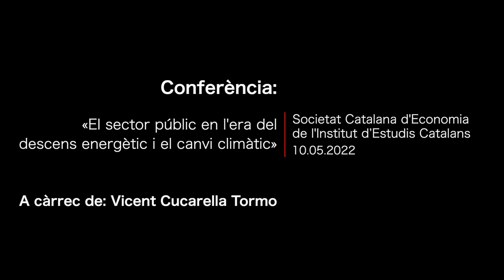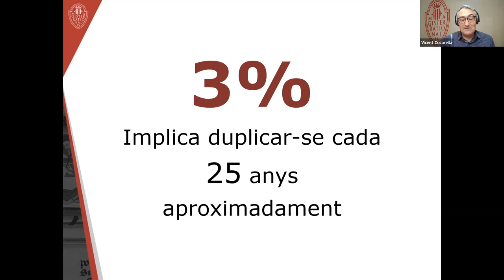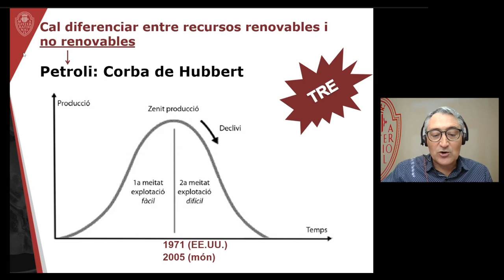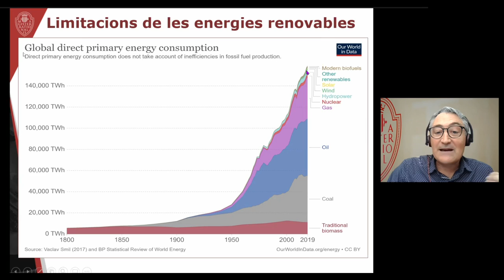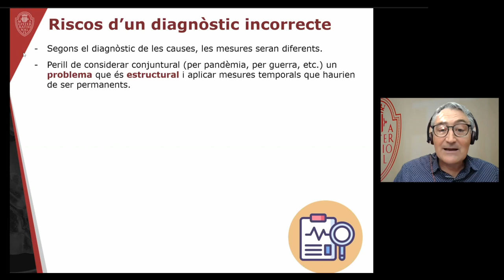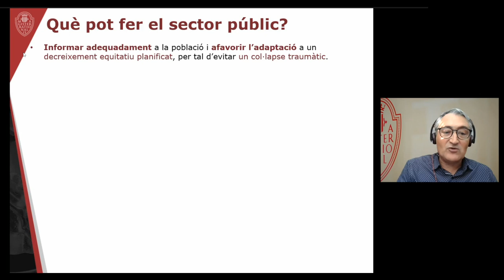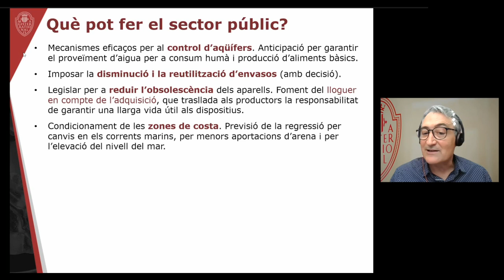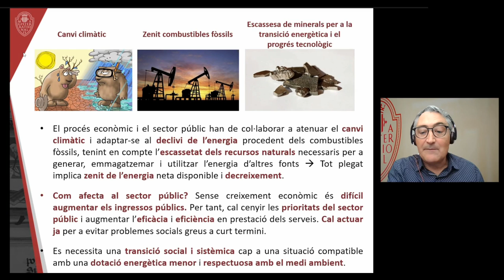Conferència «El sector públic en l’era del descens energètic i el canvi climàtic»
A càrrec de Vicent Cucarella Tormo, síndic major de Comptes de la Comunitat Valenciana, secretari general d’EURORAI (Organització Europea d’Institucions Regionals de Control Extern del Sector Públic) i president d’ASOCEX (Associació d’Òrgans de Control Extern Autonòmic).

La conferència va abordar l’afectació del canvi climàtic i de les mesures per a neutralitzar-lo sobre el sector públic, incloent-hi propostes d'adaptació. Així mateix es va tractar de les possibilitats d’actuació en aquest àmbit per part d’un òrgan de control extern com ara la Sindicatura de Comptes.